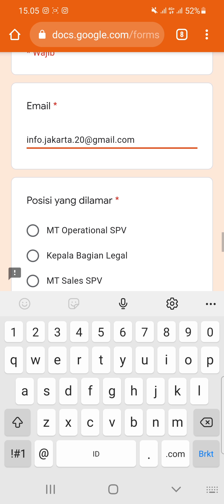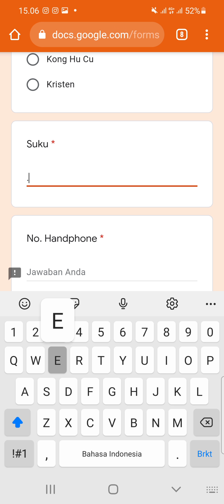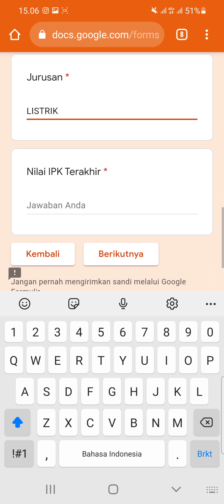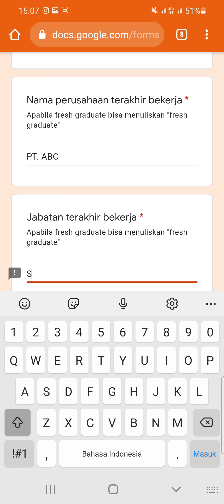PT. Arta Boga Cemerlang (11 Posisi)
1. MT Operational SPV
2. Kepala Bagian Legal
3. MT Sales SPV
4. Staf Admin Operasional
5. Admin
6. Telesales Staf
7. Kepala Bagian AR
8. Sales Manager
9. MT Finance Accounting SPV
10. Kepala Bagian Kendaraan
11. HR Operations